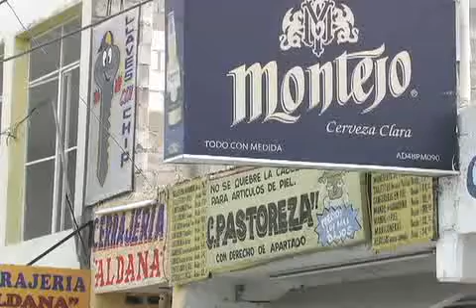Desesperante cierre de empresas; bajan cortinas hasta 40% por ciento de negocios